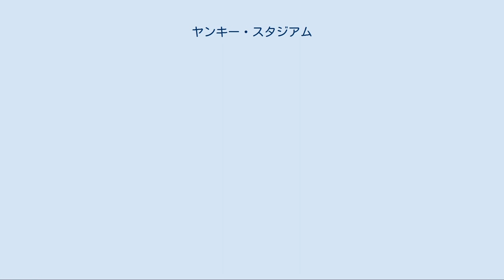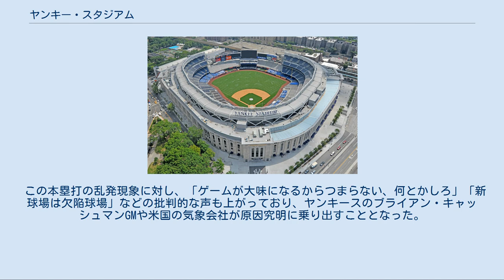ヤンキー・スタジアム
ヤンキー・スタジアム（Yankee Stadium）は、アメリカ合衆国のニューヨーク州ニューヨーク・ブロンクス区に建設された野球場。
サッカー、アメリカンフットボールなどにも使用され、MLBニューヨーク・ヤンキースとMLS（メジャーリーグサッカー）ニューヨーク・シティFCの本拠地。
 1923年から使用されていた旧ヤンキー・スタジアムが老朽化、2001年12月にニューヨーク市のルドルフ・ジュリアーニ市長はニューヨーク・ヤンキースとニューヨーク・メッツの両チームにそれぞれ8億ドルの球場を建設することに暫定的に合意。
 2002年にマイケル・ブルームバーグがニューヨーク市長に就任するとこの計画は一時凍結となったが、新スタジアムを建設することが決まり、ベーブ・ルースの58回忌である2006年8月16日に起工式が行われた。
建設費は15億ドルであった。
 2009年のレギュラーシーズン前の4月3日にシカゴ・カブスとのオープン戦が行われ、ヤンキースが勝利。
4月16日のクリーブランド・インディアンス戦で公式戦初開催。
 建設費が15億ドル掛かったことでチケット料金が高騰し、1席平均70ドル（開場当時の為替相場で約7000円）もすることが物議を醸した。
 2010年6月5日にはプロボクシングWBA世界スーパーウェルター級タイトルマッチ、ユーリ・フォアマンVSミゲール・コットが開かれた。
現在のヤンキースタジアムではもちろん初めてであるが、旧スタジアムを含めると1976年9月のモハメド・アリVSケン・ノートン以来34年ぶりとなる。
 また、同年11月20日にはカレッジフットボールの試合、アーミー対ノートルダム大学戦が行われ、ノートルダム大学が27－3でアーミーを破った。
12月30日にもカレッジフットボールの試合が開催された。
その後もMLB, MLSのオフシーズンにはカレッジフットボールの試合が行われている。
 2012年、2013年の夏には、サッカーのプレシーズンマッチや国際親善試合も開催された。
 2014年1月26日、旧スタジアムも含めて初めてNHL（北米プロアイスホッケー）の試合が開催された。
 2015年からは、MLS（メジャーリーグサッカー）のニューヨーク・シティFCが、専用スタジアム建設までの暫定ホームスタジアムとして使用している。
ライトスタンドがメインスタンドとなり、レフトスタンドがホーム側、1塁側がアウェイ側である。
 外野フェンスが左右非対称な形状をしており、右翼側が狭くなっているため、旧スタジアム時代から左打者に有利なことで知られてきた。
 2009年に新スタジアムが開場すると、一試合平均4本以上の本塁打が飛び交っており、大リーグの全本拠地球場の中でも一試合辺りの本塁打数が著しく多い球場となった。
また、その本塁打の大半がライトスタンドに入っており、左打者に対して極端に有利な球場とみなされている。
2009年以降、ヤンキースのホームでの本塁打量産率はロードの約1.5倍になっている。
米気象会社であるアキュウェザー（AccuWeather）は、「新スタジアムでの本塁打約20パーセントが、旧スタジアムでは本塁打になっていない」と分析している。
 その原因として、旧スタジアム時代には存在していた右中間の平均的な膨らみが削られたことや、立地の関係でかつては右翼から本塁に向かって吹いていた緩やかな向かい風が、現在では本塁から右翼上空へと客席から吹き抜ける追い風となっているため、打球が伸びるようになったことなどが指摘されている。
他球場では平凡な右飛となるであろう打球がそのままスタンドインするといった光景が頻繁に見られる。
それに対応して右投手にとっては極めて不利な球場になった。
 この本塁打の乱発現象に対し、「ゲームが大味になるからつまらない、何とかしろ」「新球場は欠陥球場」などの批判的な声も上がっており、ヤンキースのブライアン・キャッシュマンGMや米国の気象会社が原因究明に乗り出すこととなった。